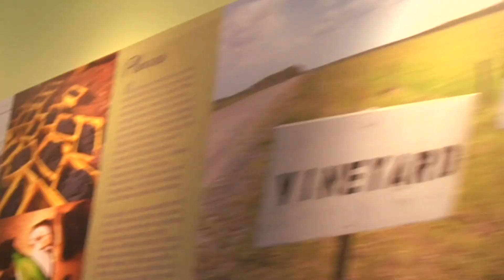COPIA HD: 60 Second Overview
COPIA: The American Center for Wine, Food and the Arts, was a cultural center located in downtown Napa, CA.  Copia closed it's doors in November of 2008.

Videography by Tim Neff and Jonathan Cox.   Editing and music by Jonathan Cox.